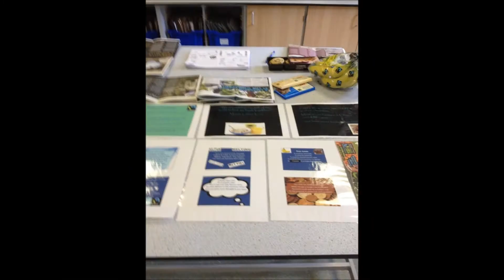TMBSYear5ScienceFairs2013 The Market Bosworth School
Four fantastic zones in Leicestershire's largest National Science & Engineering Week event this year, with star guests and demonstrations hosted by TMBS students and local experts at hand ready to answer all questions related to science!
Supported by the British Science Association, Wellcome Trust, Royal Society of Chemistry, Science Museum, National Space Centre, Area 51, Bosworth Aesthetics & Science Grrl, we are happy to welcome Year 5 students from 10 local primary schools.
Four zones: learn:BIOLOGY; learn:CHEMISTRY; learn:PHYSICS+ENGINEERING; and learn:FUTURE.
If you are a science communicator, local university lecturer, STEM ambassador or local primary school who would like to attend & get involved with us either this year or next, we'd love to hear from you!